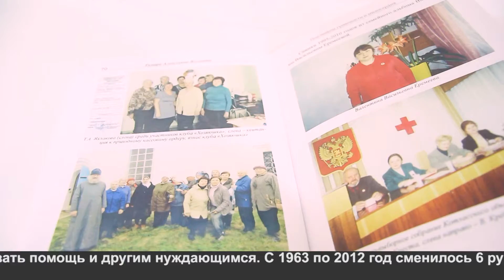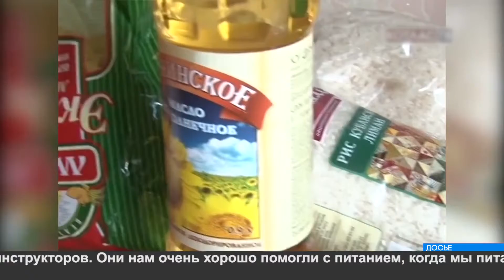Юбилей Красного Креста.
Милосердие вне времени. Старейшая и самая крупная в России благотворительная организация в эти выходные отметит юбилейную дату.